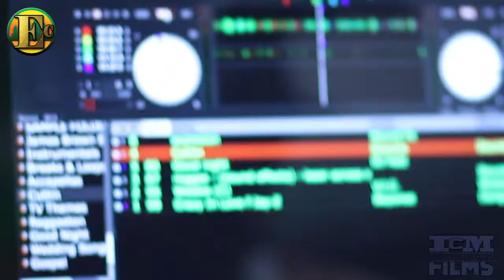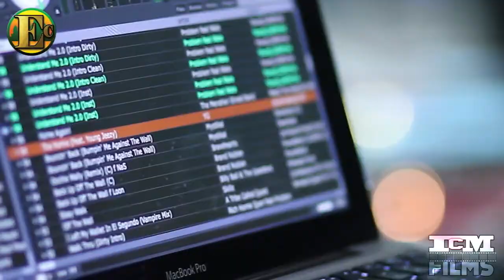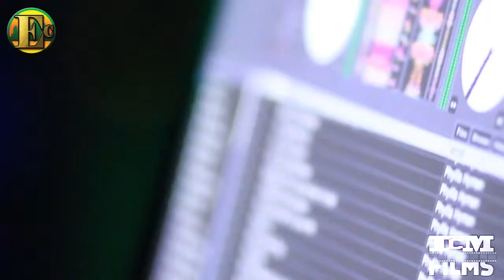Emerald City Ultra Bar and Lounge DJ Showcase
ICM Films covers the hottest DJ's in NC at The First Annual Thanksgiving DJ Showcase at Emerald City Ultra Bar and Lounge.